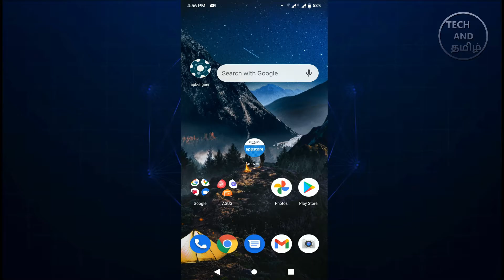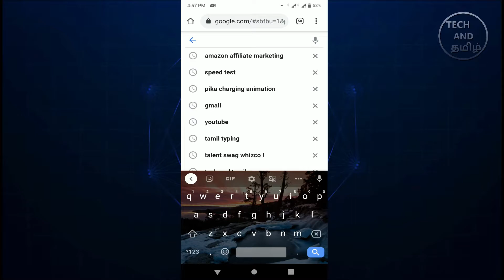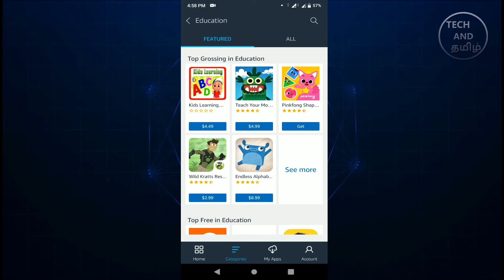Amazon app store Overview and how to use it | Tech news | Tech And Tamil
Tech And Tamil is a tamil tech youtube channel (@TechAndTamil)

Education Tutorials

Android Money Earning Tips

Youtube Tutorials

PC Tutorials

Digitek DTR-200 MT Mini Tripod Unboxing - Worthful tripod

Sony Bluetooth Speaker XB12 Sound Review with Bass Test

Increase your Jio sim internet speed with this trick

How to schedule your emails in gmail easily

Find details of a PC / Laptop motherboard with this trick

Increase your Android phone speed and battery life with this trick

How to create OS bootable USB easily from your PC

Logitech Wireless Mouse Unboxing and Review in Tamil

Cool App to fill or edit PDF Forms and Files from your android phone

Best Platform Ball Runner Game for your Android phone - ZIGZAG3D

Best LCD and Mobile screen cleaning Kit - Unboxing and How to use it

How to speed up your Pc without any softwares

Download all Samacheer Books easily from your Android Phone

How to edit photos in photoshop in Android Phone

Customize your Android Keyboard to Awesome Look with this trick

Download all CBSE Books easily from your Android Phone

Best Card Reader from IBALL Unboxing and Review in Tamil

What is youtube studio app and how to maintain your youtube channel with it

Sony xb12 bluetooth speaker Unboxing and Review

Samsung GALAXY J6 Infinity Unboxing and Review

Best Light Weight 2 MB weather application for Android